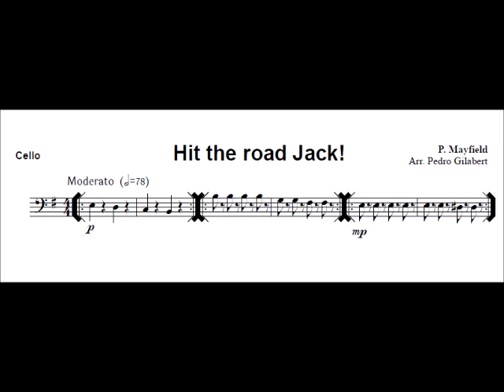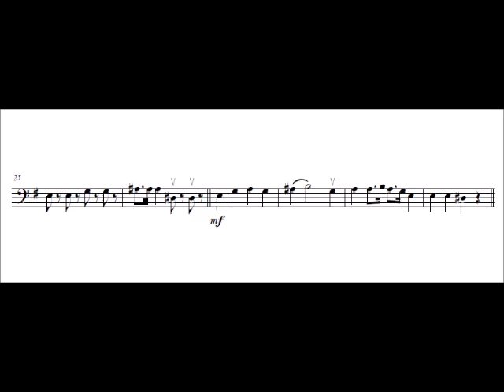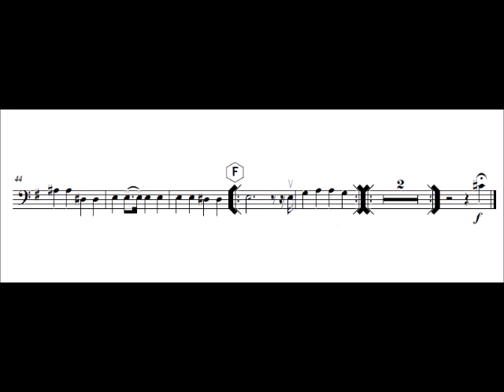Cello Hit the road Jack!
composed by: P. Mayfield
arranged by:  P. Gilabert